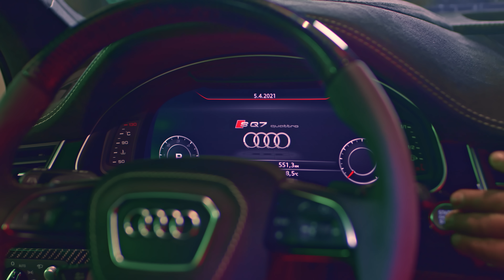MOM4ETO x DIM4OU x EMIL TRF - AFKORS ( OFFICIAL VIDEO ) prod by VITAMIN TZE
Втори трак с видео от предстоящия албум “ поколението на МЛАДИТЕ ЛЕГЕНДИ”
“ the generation of the YOUNG LEGENDS”
Скоро в продажба . Очаквайте !

VIDEO : SHOSHO SKYBROTHERS ENT.
TEXT : @MOMORECORDZ  AND @Dim4ou
PRODUCED BY VITAMIN TZE